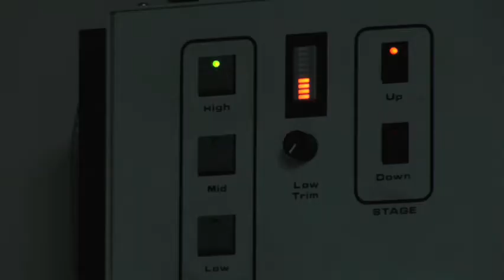What is a Vortex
TWSSF 72 Hour Film Festival film by Chris Smith & Blair Richmond